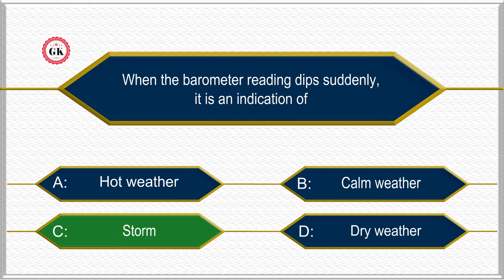When the barometer reading dips suddenly, it is an indication of